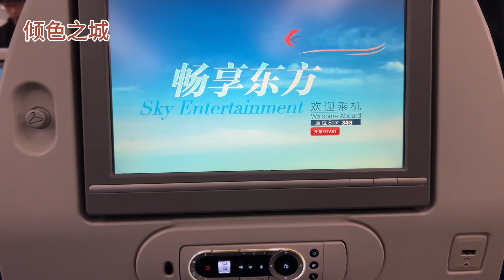日本旅行｜踏上回国的路｜成田机场T2航站楼攻略